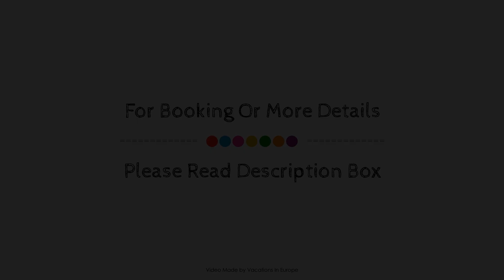Iatis View Collection, Santorini, Greece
About Property:
Ideally located in the Imerovigli area, Iatis view luxury villa promises a relaxing and wonderful visit. The property offers a wide range of amenities and perks to ensure you have a great time. Service-minded staff will welcome and guide you at Iatis view luxury villa. Some of the well-appointed guestrooms feature clothes rack, linens, private entrance, towels, whirlpool bathtub. The property offers various recreational opportunities. Iatis view luxury villa combines warm hospitality with a lovely ambiance to make your stay in Santorini unforgettable.
Searching For
1. Iatis View Collection - Santorini
2. Iatis View Collection - Santorini Virtual Tour
3. Iatis View Collection - Santorini Rooms
4. Iatis View Collection - Santorini Amenities
5. Iatis View Collection - Santorini Videos
6. Iatis View Collection - Santorini Offers
7. Iatis View Collection - Santorini Deals
Audio Credit:
Track Title: Reasons To Hope
Artist: Reed Mathis